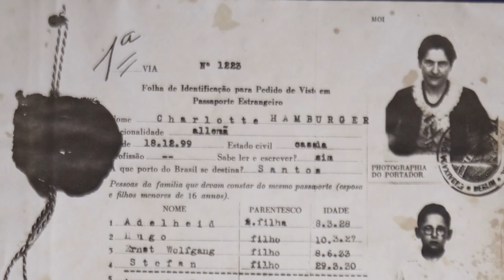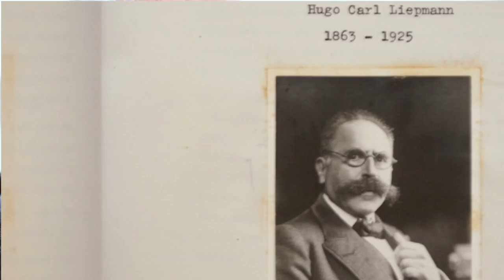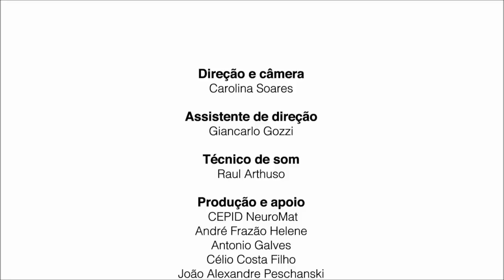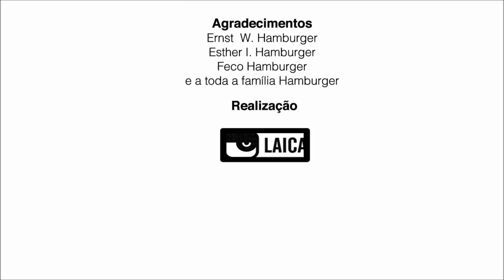Ernst W. Hamburger: uma vida dedicada à ciência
Este vídeo é uma homenagem ao pesquisador e comunicador científico Ernst W. Hamburger (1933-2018), produzido pelo CEPID NeuroMat, com apoio da FAPESP. Hamburger foi coordenador de difusão do CEPID NeuroMat.